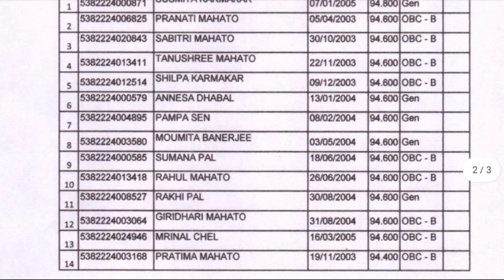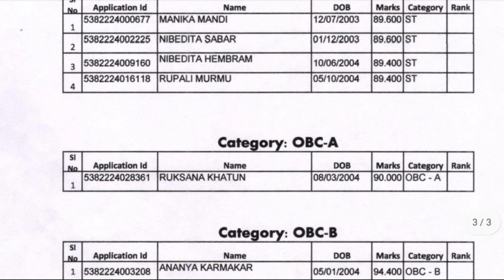D I E T 3rd Merit List 2022. ( Purulia D I E T )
D I E T MERIT LIST PUBLISHED

D I E T 3rd  MERIT LIST   PURULIA'S

purulia diet 3rd merit list 2022

 Third Merit List Published 2022

How to check DEl Ed Merit List 2022

 D I E T MERIT LIST  2022.